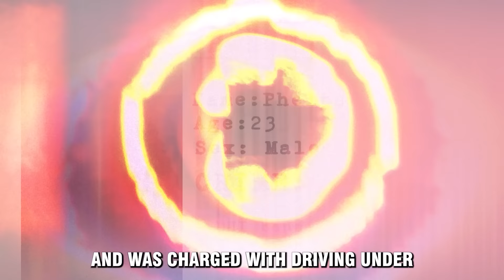NFL Player & His Girlfriend Act Entitled After DUI Crash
On June 19th, 2024, officers responded to a crash site following reports of a Hyundai Tucson that had crashed into a restaurant. The driver was identified as a college football player for Cleveland Browns. Both him and his girlfriend denied medical assistance while refusing to cooperate. The female passenger didn’t give any solid answers to the crash investigation questions. The officers then tried collecting witness accounts to make sense of the incident.
The male was very agitated and had watery, blood-shot eyes, droopy eyelids, and a strong odour of alcohol coming from his breath. After much confrontation the male reluctantly agreed to perform the field sobriety test. The male was acting ridiculous and kept throwing his hands in the air and rushing the officers to do what they had to do. The supervising officer had had enough of the suspect’s nuisance and he decided to intervene. The suspect claimed he could not count and eventually performed a casual stroll next to the line not even resembling what the officer instructed him to do. The suspect was taken to the Monroe County Sheriff’s Office Key West jail facility where he urinated on himself and declined to provide a breath sample. He was released by the Cleveland Browns following his arrest and was charged with driving under the influence causing property damage. Youtube thinks you’ll love the video on screen, click to watch now.

Chapters and key moments:

0:00 Highlights
00:21 - Crash Site
00:50 - Contact Made
01:56 - Get off the phone
06:00 - Rude and uncooperative
09:15 - Witness Statements
11:52 - ID and Credit Card
13:56 - In front of it
15:38 - DUI Investigation
19:39 - Eye Test
24:20 - Walk and turn test
20:02 - Supervisor Interrupts
32:40 - Arrest